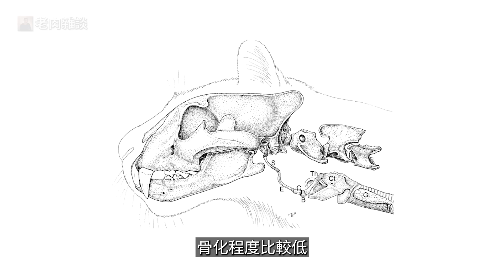喜馬拉雅的雪山之王，捕獵技術超乎你的想象，最傳奇的貓科動物，關於雪豹你應該知道的事【老肉雜談】動物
雪豹是世界上最神秘、最傳奇的貓科動物，牠們只生活在幾千米高海拔的雪山上面，有一種與世隔絕的感覺。雪豹看起來跟花豹最像，其實最近的親戚竟然是老虎。為了適應殘酷的生存環境，雪豹演化出了無與倫比的身體條件，低溫、缺氧都難不倒它們。尤其是面對「飛檐走壁」的獵物——野山羊、岩羊、盤羊等等眾多野羊，雪豹在捕獵的時候表現出非凡的勇氣，以及高超的捕獵技巧，令人嘆為觀止。